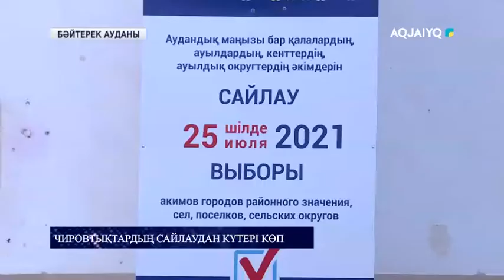Чировтықтардың сайлаудан күтері көп